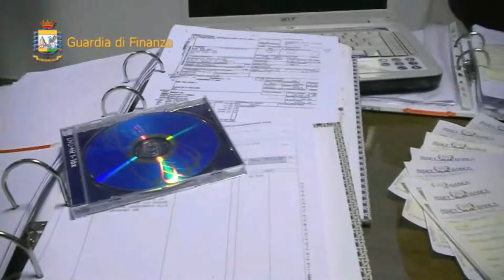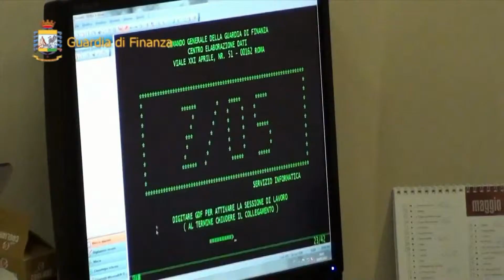CS OPERAZIONE AFFARI DI FAMIGLIA 4 APR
RTI | CS OPERAZIONE AFFARI DI FAMIGLIA